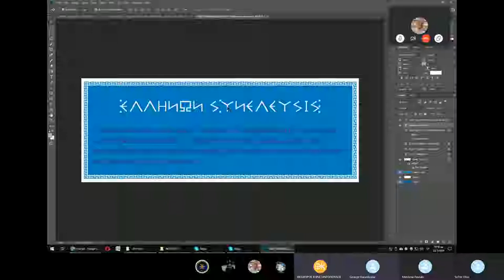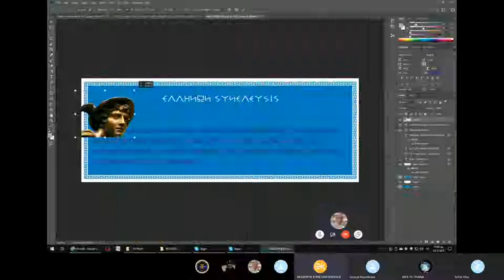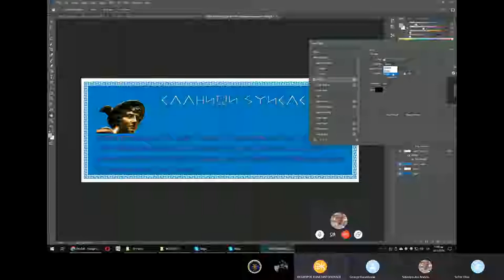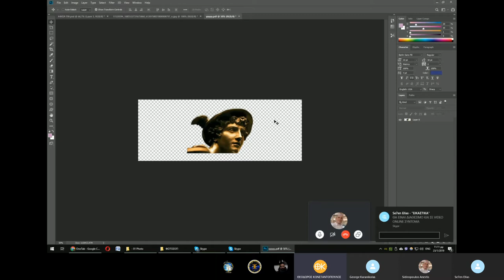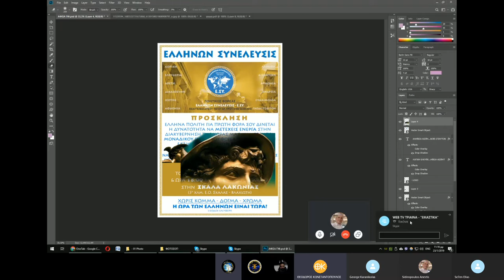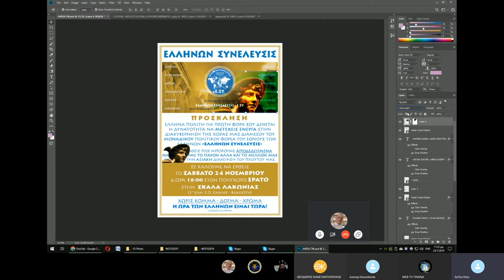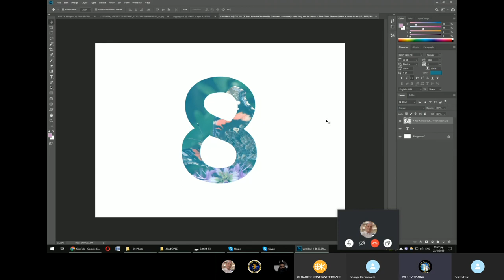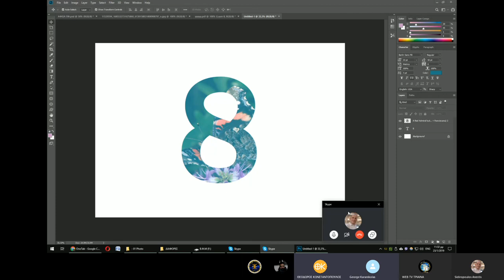ΕΚΜΑΘΗΣΗ PHOTOSHOP 2ο ΜΕΡΟΣ ΘΕΟΔΩΡΟΣ ΚΩΝΣΤΑΝΤΟΠΟΥΛΟΣ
VIDEO PROJECTS,  ΓΡΑΦΙΚΑ, ΕΛΛΗΝΩΝ ΣΥΝΕΛΕΥΣΙΣ